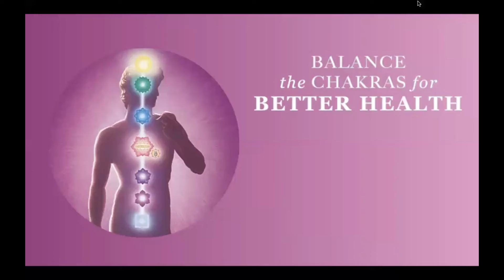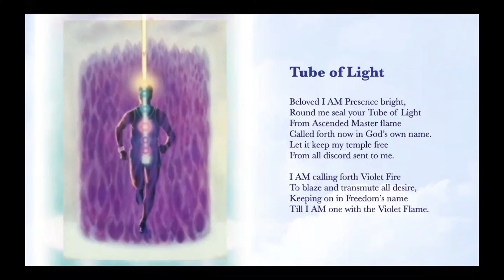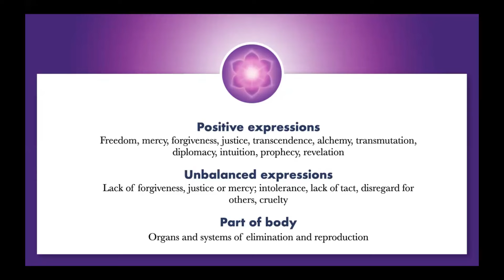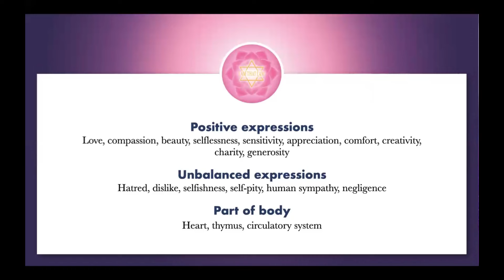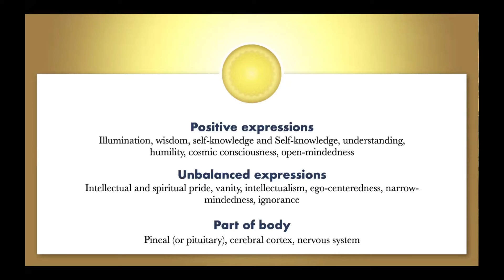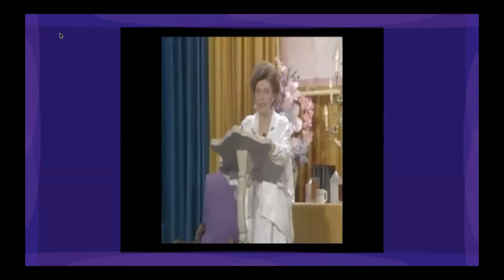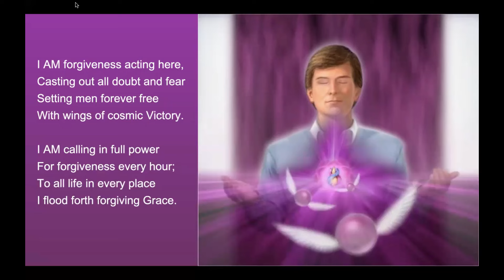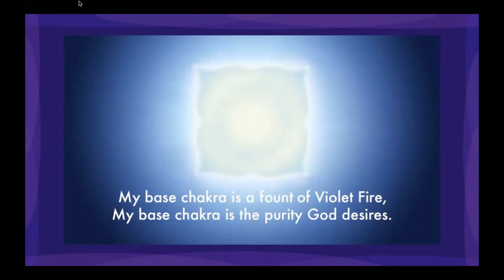BALANCE the CHAKRAS for BETTER HEALTH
Would you like to feel less stressed, have more energy and be happier?
It could be that your energy centres called chakras need detoxing.

Chakras play a key role in how our body, mind and emotions function.
Living a better life starts with charging our aura with spiritual light and getting our chakras activated to improve our outlook, sense of well-being and energy.
This workshop explains how our chakras are like transformers for spiritual energy.
We can consciously use them to emit high-frequency energies to heal ourselves and bless those around us.
We will learn to powerfully energise our aura and chakras.
The chakras you see here show the colours when they are vibrating at their highest frequency.
So we will meditate on these beautiful visualisations to help us get to that state.
We’ll utilise the full power of the science of the spoken word to accelerate our path.

Visit us
Our Divine Potential